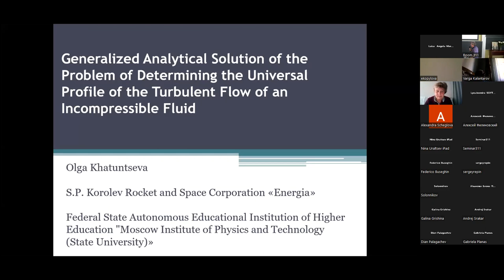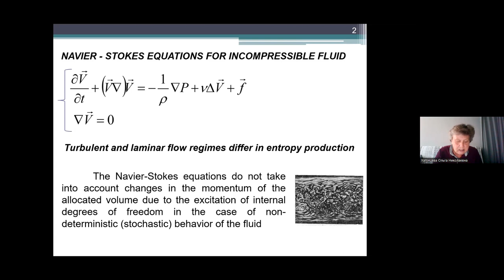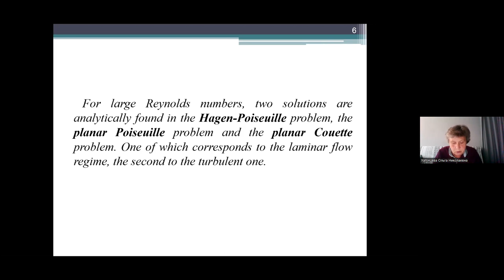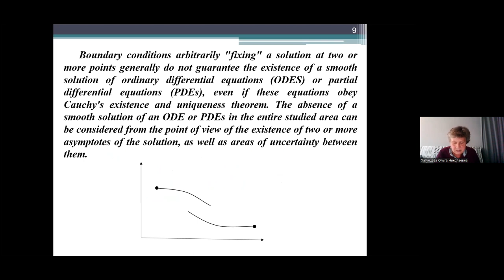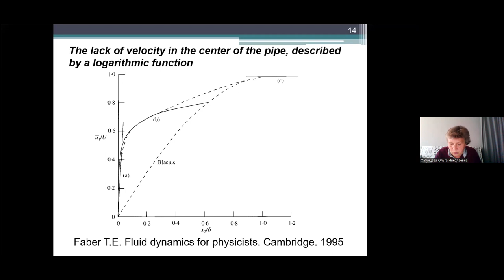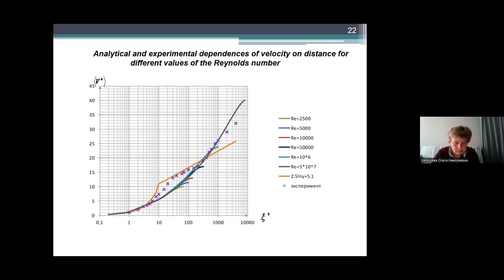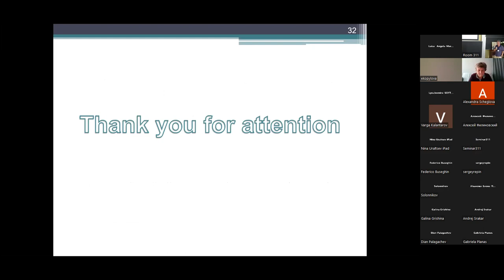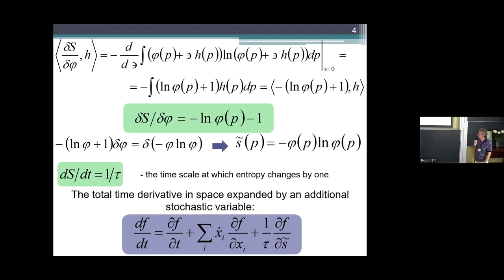O.N. Khatuntseva | Generalized analytical solution of the problem of determining the universal...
Olga N. Khatuntseva (S.P. Korolev Rocket and Space Corporation ”Energia”,
 Moscow Institute of Physics and Technology)
Generalized analytical solution of the problem of determining the universal profile of the turbulent flow of an incompressible fluid

The possibility of describing both laminar and turbulent modes of fluid flow based on the same equations has been investigated. It is proposed to consider the Navier-Stokes equations in a phase space expanded by the introduction of an additional stochastic variable and to supplement the full time derivative with a term characterized by entropy production due to the excitation of stochastic disturbances. In this approach, the problems of Hagen-Poiseuille, Poiseuille and the plane Couette flow are solved. It is shown that the occurrence and maintenance of stochastic processes in a liquid is possible in those systems where there are incompatible boundary conditions. In this case, the existence of one smooth solution becomes impossible, and we can only talk about the presence of two or more non-intersecting or non-smoothly intersecting asymptotes of the solution. The region located between these asymptotes (or in the vicinity of the point of "discontinuity" of derivatives) is a domain of uncertainty that generates a stochastic process. In this approach, the problems of Hagen-Poiseuille,
Poiseuille and the plane Couette flow are solved. In all these problems, both
"laminar" and generalized "turbulent" solutions are found. It is shown that,
despite the difference between the solved equations for the Hagen-Poiseuille problems, the plane Poiseuille flow, and also for the flow along a flat plate (as the limiting case of the Poiseuille problem), the velocity profiles for the turbulent flow regime are the same, that may indicate the existence of a universal wall velocity profile for these problems.
References
[1] O.N. Khatuntseva, On finding a generalized analytical solution to the
Hagen–Poiseuille problem for a turbulent flow mode, ”Trudy‘ MAI” 118
(2021), paper ID 158211.